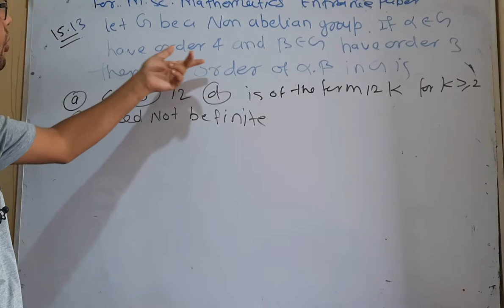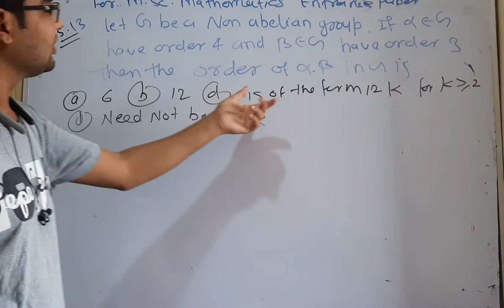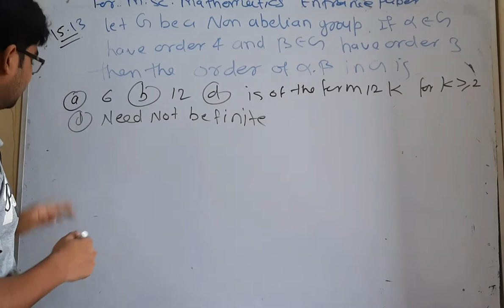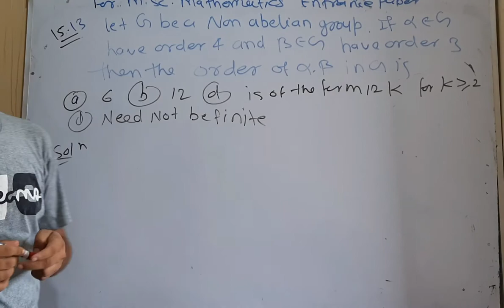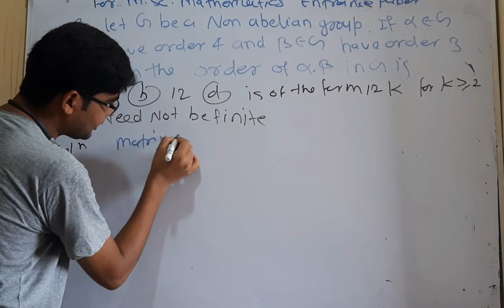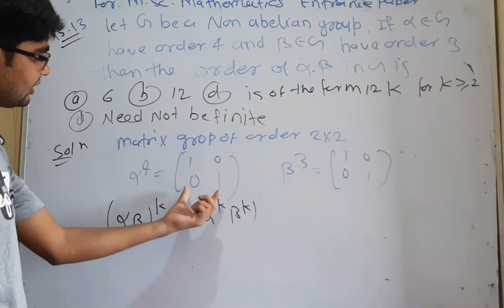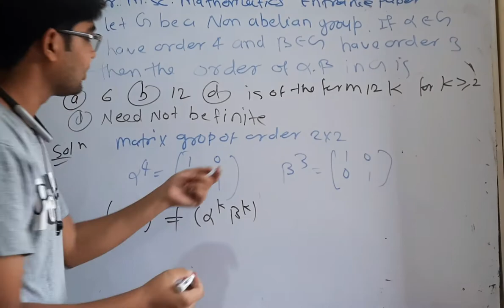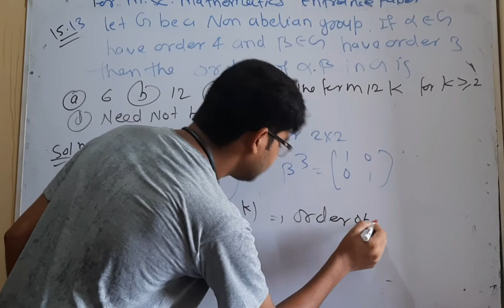CUCET MSc mathematics important question 26 for 2022